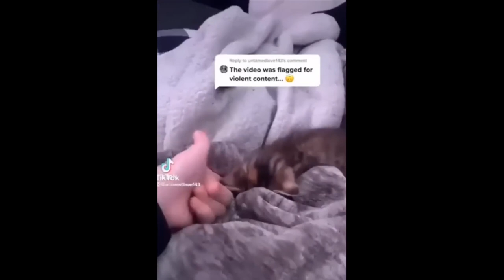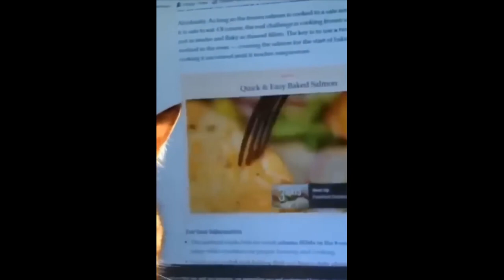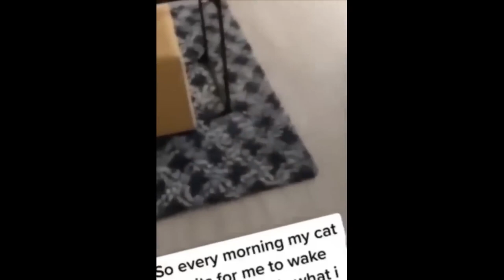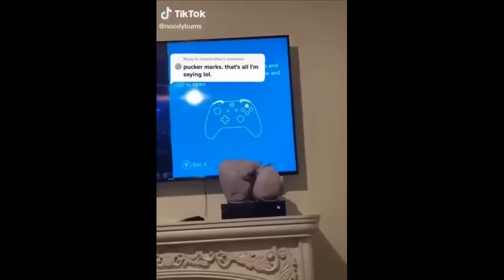2 HOUR FUNNY CATS COMPILATION 2023